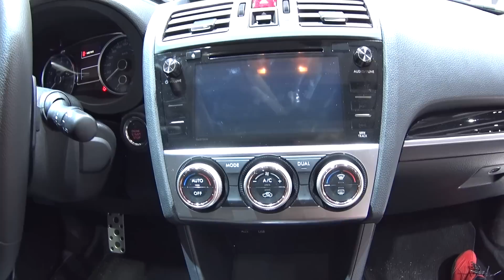2016, 2017 Subaru XV to be branded as Chery in China, Officially NEW Subaru XV SUV 2016, 2017 model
2016, 2017 Subaru XV to be branded as Chery in China, Officially NEW Subaru XV SUV 2016, 2017 model
The proposed joint venture between Japanese automaker Subaru and China’s Chery is ready to be approved, sources involved in the matter say.
2016, 2017 Subaru XV
According to reports from Chinese media, the Chinese government has imposed two conditions to Subaru’s owner Fuji Heavy Industries. First and foremost, the Japanese need to allow their vehicles to be branded with the Chery logo and secondly, the sales network in China should be headed by Chery.
2016, 2017 Subaru XV
Fuji Heavy Industries signed an agreement to establish a joint venture with Chery Automobile at the beginning of the year, with both parties agreeing to open a production site in Dalian, Liaoning region. Subaru’s sales partner in China, Pang Da Group, is in favour of the new joint venture.
2016, 2017 Subaru XV SUV
The initial joint venture proposal failed to be approved by the National Development and Reform Commission, with the reason being that Toyota, which owns 16.5 percent of Fuji Heavy Industries, already has separate joint ventures in China. The commission rejected the proposal in September, casting a shadow of uncertainty over the project.
However, if Subaru agrees that its vehicles carry the Chery logo and that Chery will lead the joint venture’s sales network, the deal could be approved. No other changes to the proposal need to be made for official approval.